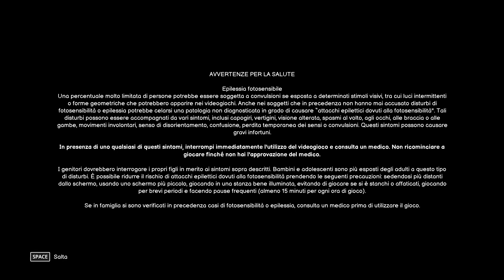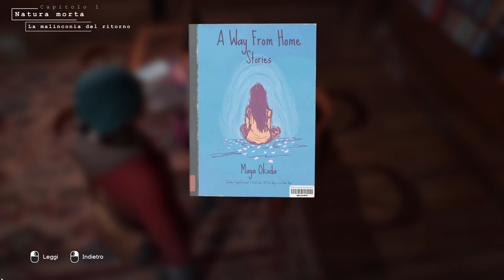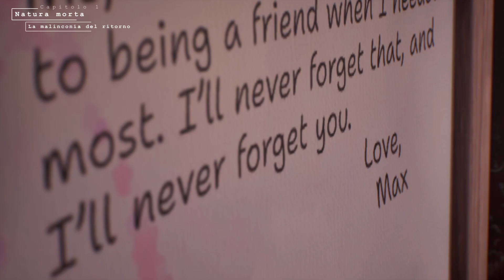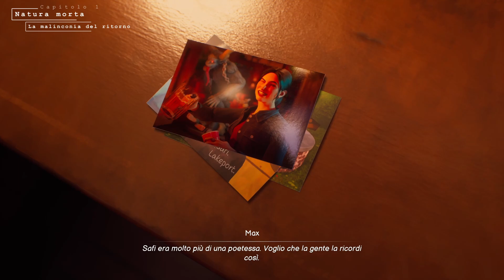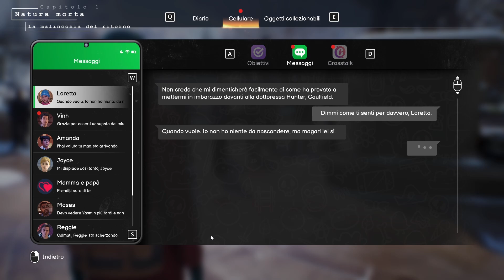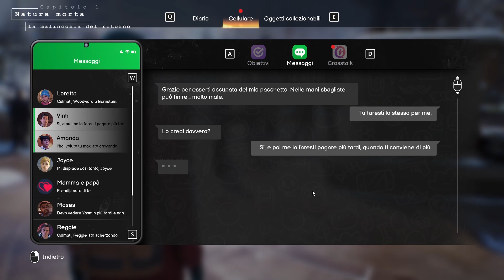Capitolo 1: Natura morta - Ep. 5: La malinconia del ritorno